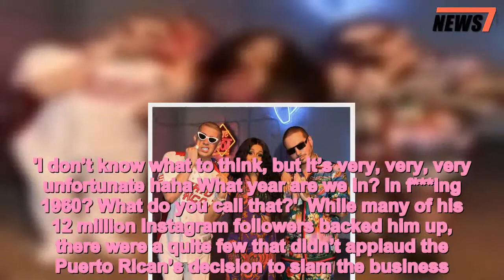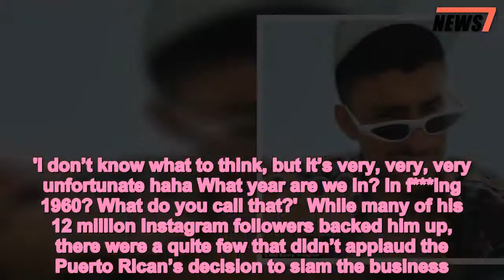Cardi B collaborator says he was turned away from nail spa in Spain - 247 news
Bad,Bunny,says,turned,away,nail,spa,Spain,man
Puerto Rico chart topper Bad Bunny claims he was turned away from a nail spa in Spain simply because he is a man.He wasn’t too pleased with the customer service he received - or lack thereof - when he visited the spa during his European tour, 'La Nueva Religion' which kicked off July 13.The 24-year-old Latin trap artist, who earlier this year collaborated on Cardi B's Billboard Hot 100 single 'I Like It', was just looking to touch up his nails ahead of a busy week performing every night to sold out crowds.While visiting the northwest city of Oviedo, the outgoing Puerto Rican was denied him a manicure at the Ana Rodera spa over the weekend because he is a man, he claims. Share this article Share Bad Bunny, who has drawn some attention for his wardrobe choices, immediately took to his Twitter and Instagram accounts, blasting the establishment for turning him away.In the deleted social media post, Bad Bunny, who in 2015 started to make made a name for himself in the Latin music scene after working as a supermarket bagger, called out the salon for its old fashioned ways.'I just want to tell you that I went to this stinking place to get my nails done (a manicure + color) and they told me NO because I am a MAN hahahaha,' Bad Bunny wrote. 'I don’t know what to think, but it’s very, very, very unfortunate haha What year are we in? In f***ing 1960? What do you call that?' While many of his 12 million Instagram followers backed him up, there were a quite few that didn’t applaud the Puerto Rican’s decision to slam the business.Nevertheless, Bad Bunny fired back through his Instagram account: 'Where does it say that the spa is only for women? It's not stated anywhere.'He added: 'They'd better improve their business or close it. If not, they can travel back to 1958 and set it up there.'The Daily Mail has reached out to the Ana Rodea spa for comment.